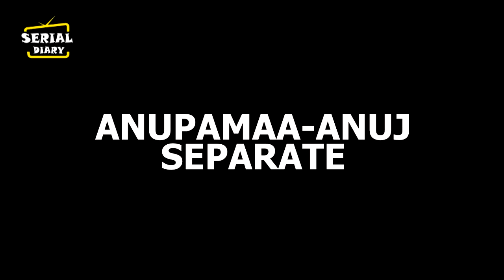ANUPAMAA || OMG ! VANRAJ के घिनौने PLAN को समझ जाएगी ANUPAMAA,कहानी में आएगा TWIST..